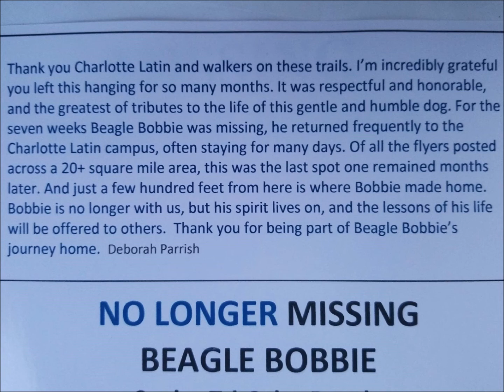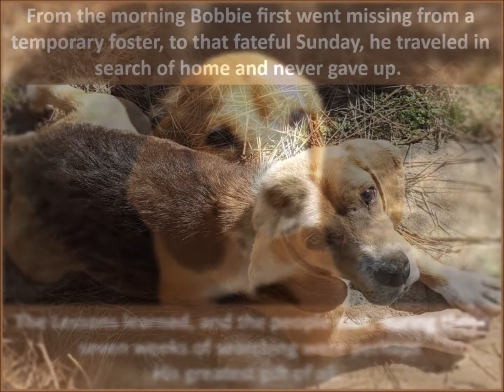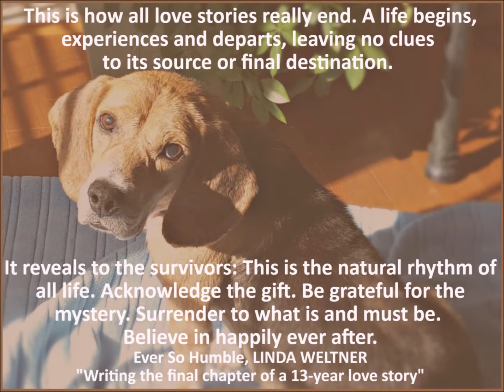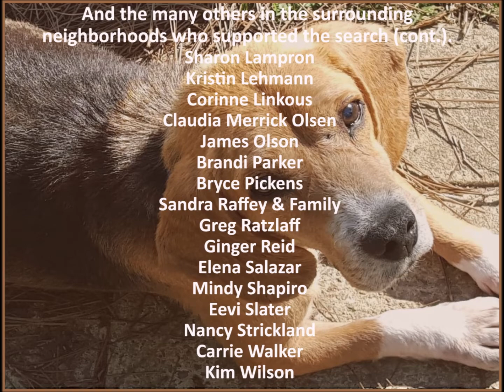Beagle Bobbie: A Humble and Grateful Soul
Beagle Bobbie was found wandering in Lancaster SC in January, 2016. He was a humble and grateful soul. During His short time with us, he offered many Lessons.
His spirit lives on lives on and within us, and the Lessons He offered will be offered to others.
Hounds of Grace is a 501(c)(3) non-profit organization dedicated to improving the quality of life of Hounds in the South by helping those most in need in areas where help is most needed, sharing their stories, and supporting others in their efforts to help Hounds.